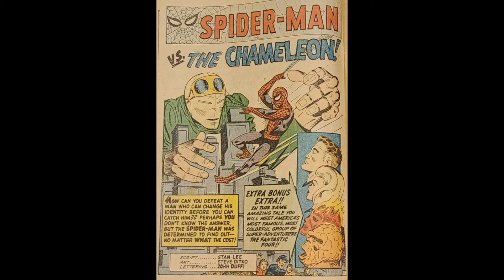SPIDEY MEETS THE FANTASTIC FOUR - LKD SPECIAL